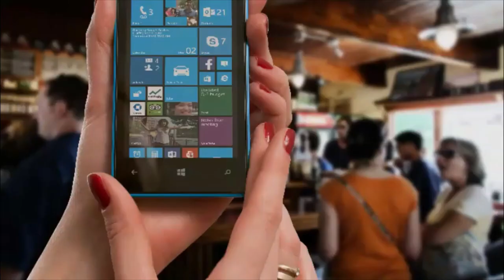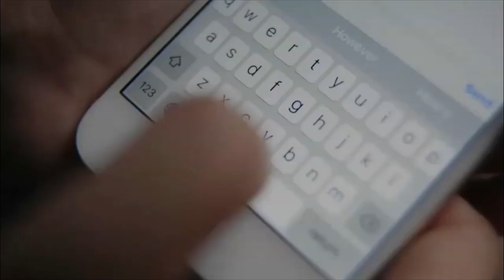How To Unsend Emails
Have you ever wondered whether you can ‘Unsend’ or ‘Undo’ an email sent already? You need to reverse your actions and you wish that email was never sent that way.